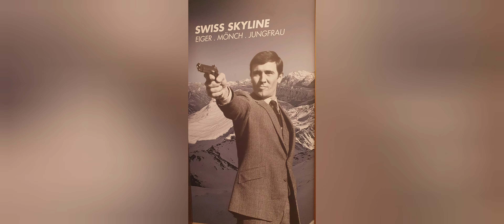Mürren, Switzerland. 🇨🇭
A visit to Switzerland's town Mürren. A cable care ride from Lauterbernen to Mürren.